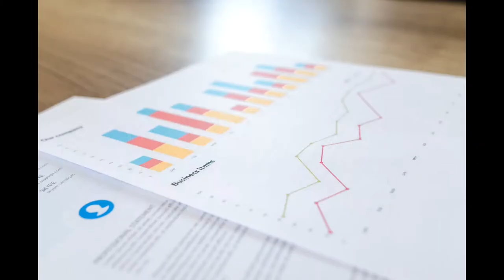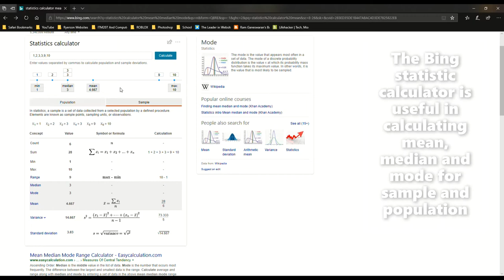QMS102 Statistics: How to find mean, median, mode, standard deviation on CASIO FX 9750 GII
Credit to Videvo for thematic clips.

PC Specs:
GPU: NVIDIA GeForce RTX 2060
CPU: AMD Ryzen 5 3600 6-Core Processor
Memory: 16 GB RAM (15.95 GB RAM usable)
Current resolution: 3840 x 2160, 60Hz